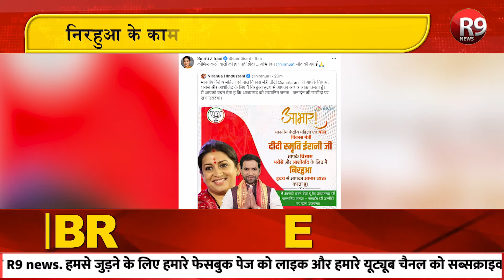निरहुआ की जीत के बाद क्यों याद की जा रही स्मृति ईरानी ? अमेठी की रणनीति आजमगढ़ में भी आई काम !...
यूपी उपचुनाव में दोनों सीटों पर बीजेपी की जीत हुई.. लेकिन सबसे ज्यादा चर्चा निरहुआ की जीत की हो रही है... क्योंकि निरहुआ ने आजमगढ़ में सपा के ही नहीं.. बल्कि अखिलेश यादव के दुर्ग को जीत है... और इस जीत  के बाद निरहुआ की केंद्रीय मंत्री स्मृति ईरानी से भी चर्चा हो रही है...